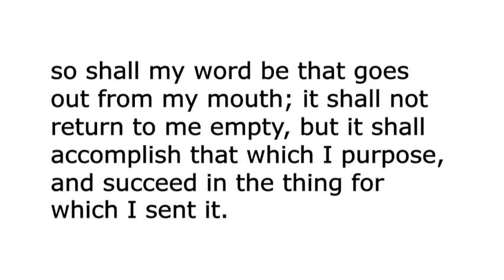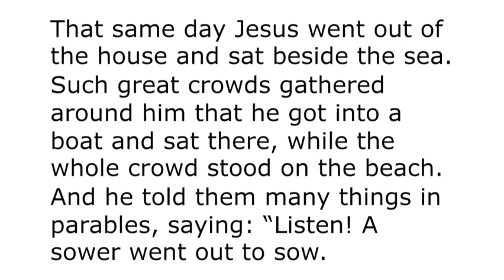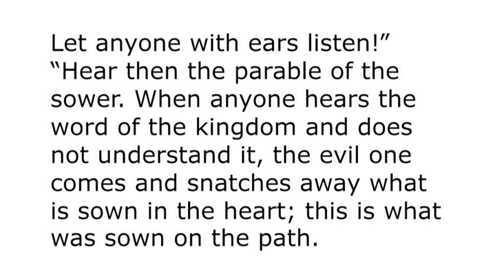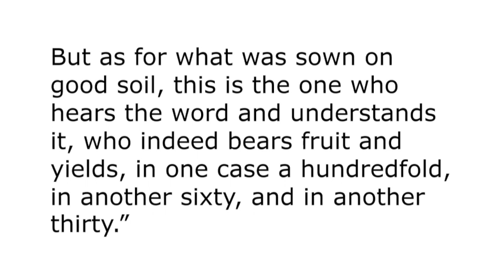Sermon July 16, 2023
View the sermon from July 16, 2023. Pastor Robin Miller Curras preaches "Easy and Simple" from Matthew 13:1–9, 18–23.